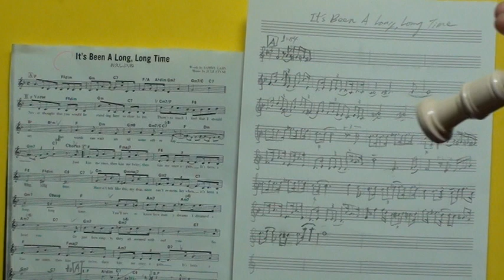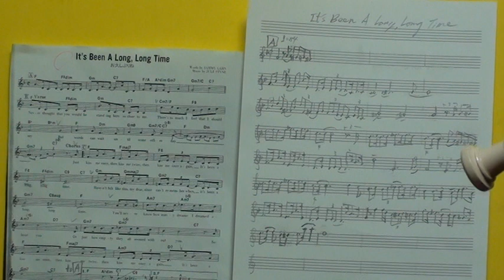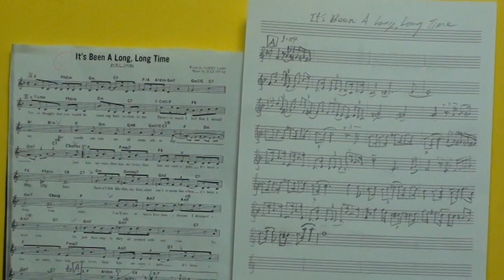It's Been A Long, Long Time イッツ・ビーン・ア・ロング・ロング・タイム with リコーダーで簡単な曲を楽しもう！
けっこう楽しめる曲を見つけました。うまく吹くよりも楽しく！ですね。
1945年に発表されたポピュラー音楽の歌唱曲。
戦争が終わって帰還した配偶者ないしは恋人を迎え入れる立場の観点から書かれている。
けど、そんな表現できませんでした。日本語では、お久しぶりね、と訳されることも。

作曲:Jule Styne(ジューリー・スタイン）
演奏：佐藤達也
譜面：スタンダード・ジャズのすべて２ p215
発行所：（株）全音楽譜出版社